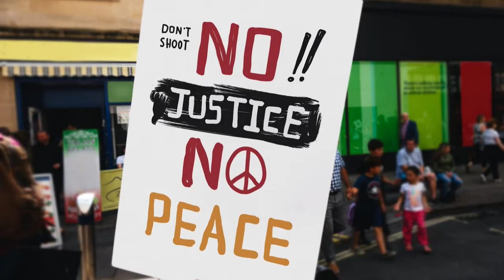Peace in our Parish: Corpus Christi 2020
The Covid-19 lockdown has kept the parish apart physically, but we can still share with one another a different form of the sign of peace. This video was played during Mass on the feast of Corpus Christi, 14th June 2020, and incorporates images of peace from the recent "Black Lives Matter" protests in memory of George Floyd.